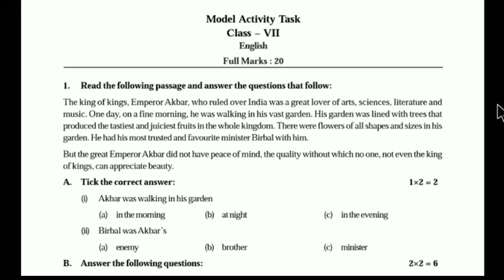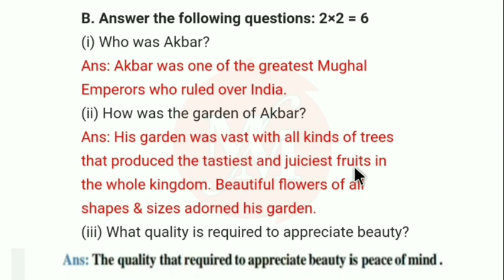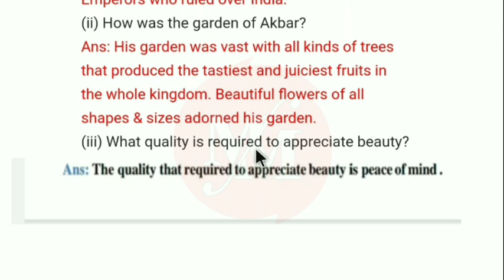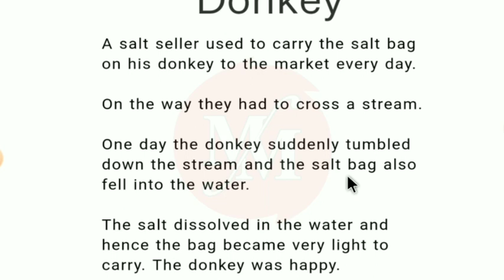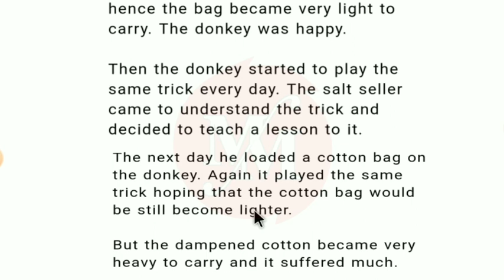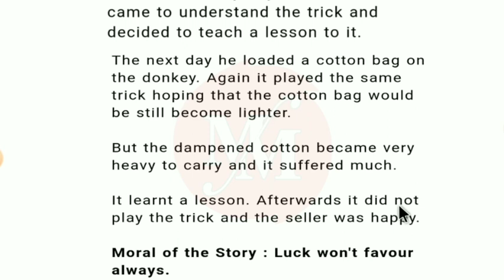Model activity task class 7 english February 2022 || Class 7 Model Activity Task 2022 English part 2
model activity task class 7 bengali bangla 2022
model activity task class 7 English ingreji 2022
Model activity task class 7 environment science amader poribesh 2023
Model activity task class 7 math onko February  2023
Model activity task class 7 health February 2022
Model activity task class 7 history itihas February 2022
Model activity task class 7 geography vugol part 3 February 2022